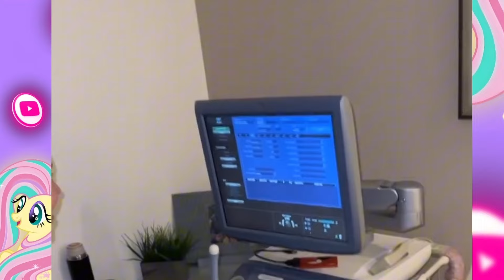HYTALO LEVA DONATO PRA VER SE E DOIS BEBÊS😱REAÇÃO DELES😍